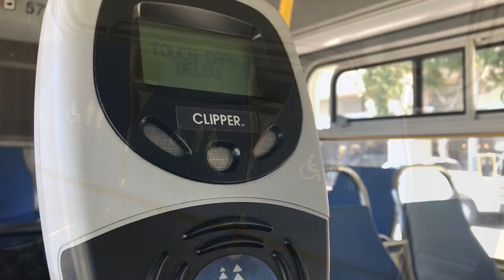New 40' Trolleys Now Serving SF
The new 40' trolleys are now serving San Francisco! Catch one today and experience a more reliable and safer ride.